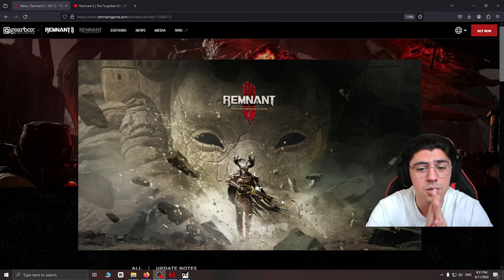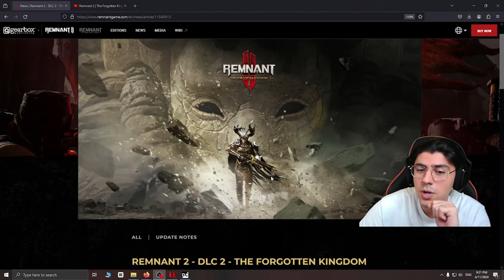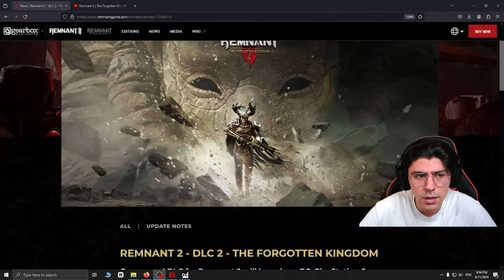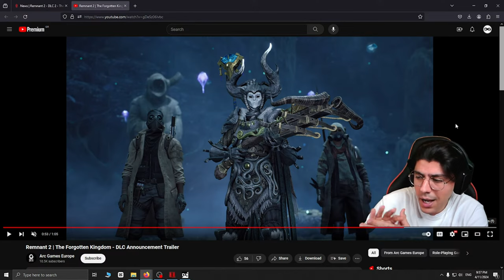Hidden information in the NEW DLC Trailer | Full Breakdown of the trailer & More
The highly anticipated DLC for Remnant 2 has arrived, igniting our excitement as we embark on an investigative journey to uncover the treasures awaiting us in this captivating expansion set in the beloved world of YEASHA.

Join us as we delve into the depths of what promises to be an extraordinary addition to the game, brimming with new adventures and discoveries.